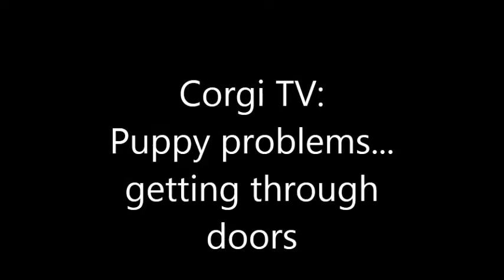Puppy problems - Getting through Doors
Puppies are adorable but they do come with some problems... although they are cute adorable problems. Take a look at life with puppies while trying to get through doors.